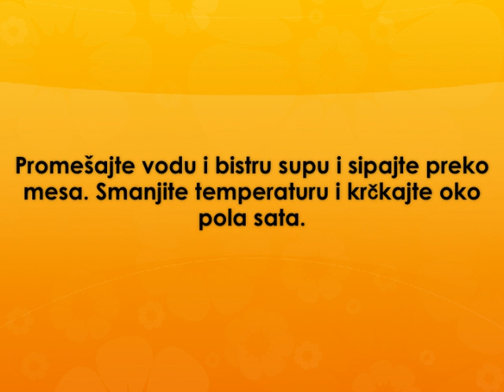Fazan u sosu Recept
recept za fazana u sosu